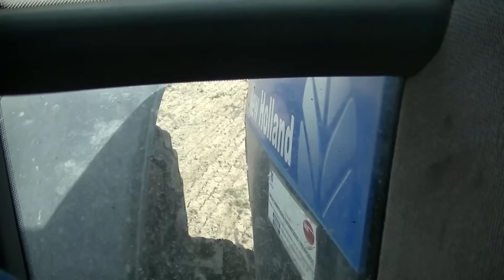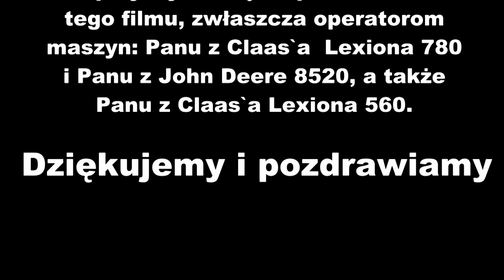Żniwa 2015 w Kombinacie Rolnym Kietrz ☆ 4 kombajny vs pszenica ozima ☆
Opis!

Siemka :)
Ostatnio na weekendzie byłem w Kietrzu i nagrałem bardzo dużo materiału. To jest mniejsza akcja na 4 kombajny. Mam nagraną większą na 6 kombajnów. Oczywiście za niedługo ukaże się z niej film, a także gruberowanie z NH